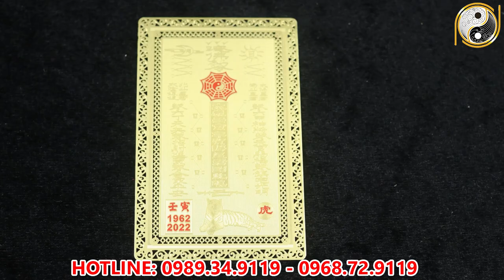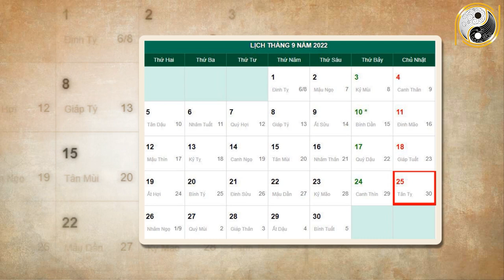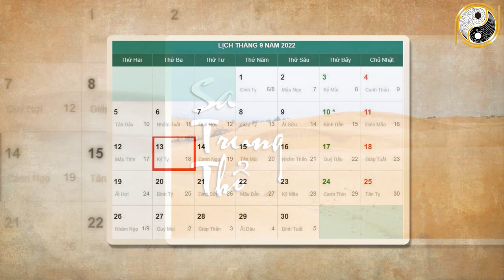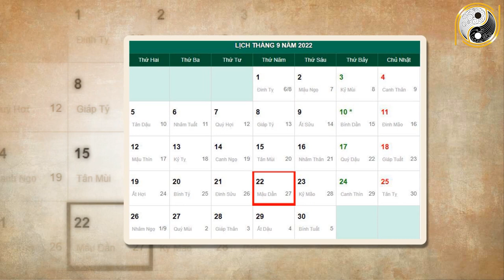Tháng 8 ÂL Năm 2022 Tuổi Tân Hợi 1971 Thời Tới ĐỔI ĐỜI GIÀU SANG Tiêu Tiền Thả Ga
01. Linh phù giải hạn
02. Hồ lô hóa giải Ngũ Hoàng
03. Mai Hoa Phú Quý
04. Gương bát quái tinh cầu
05. Kim bài thái tuế 2023
06. Vòng tam hợp Dần Ngọ Tuất
07. Vòng tam hợp Thân Tý Thìn
08. Vòng tam hợp Hợi Mão Mùi
09. Vòng Tam Hợp Tỵ Dậu Sửu
10. Bát bảo tâm kinh
11. Minh Quang pháp bảo cầu
12. Minh Quang pháp bảo lục giác
13. Tỳ Hưu Lộc Tài (Đồng)
14. Tỳ Hưu Khai Vận ( Bạch Ngọc)
15. Bách Niên Tụ Tài ( tụ tài lộc)
16. Song long ngọc ấn ( ấn thăng quan)
17. Kim bài ngũ Lộ Thần Tài
18. Hồ lô bình an ( treo xe)
19. Móc khóa văn xương
20. Ống bút văn xương gỗ đào
21. Bút văn xương gỗ đào
22. Bút văn xương gỗ đào nhỏ
23. Hoa mai kim tiền ( mạ vàng )
24. Các vật phẩm phong thủy khác